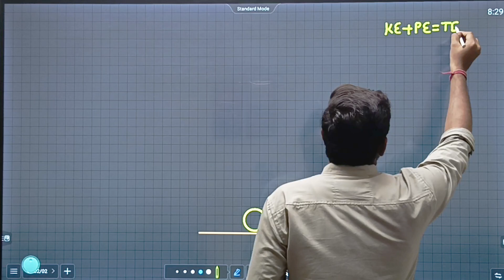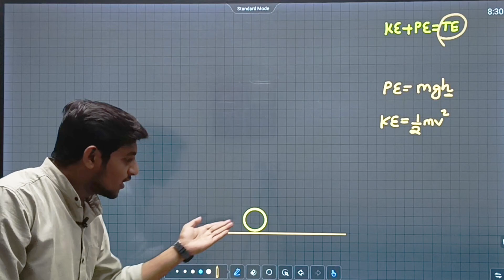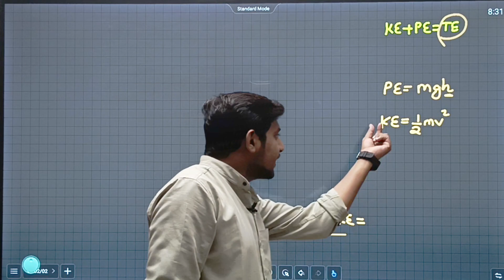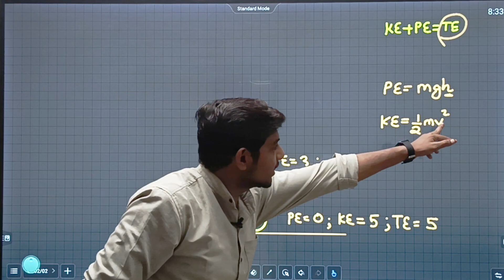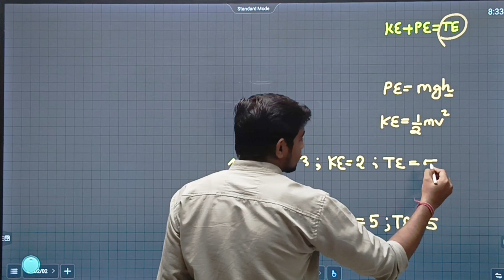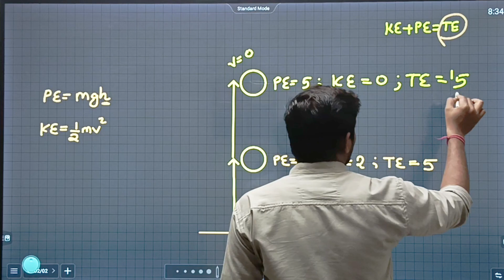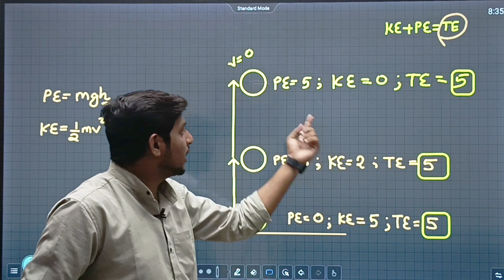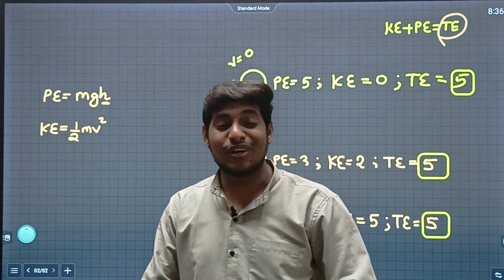LAWS OF CONSERVATION OF ENERGY| 11th |INTRODUCTION | MAHARASHTRA BOARD | PHYSICS | SM ACADEMY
Exploring the Fascinating Laws of Energy Conservation! 🌟

Welcome to an exhilarating journey into the realm of the Laws of Conservation of Energy. In this video, we uncover the fundamental principles that govern energy in our universe, from its creation to its transformation and conservation. 🔄⚡

The Laws of Conservation of Energy are like the guiding stars in the cosmos of physics. They assert that energy cannot be created nor destroyed; it only changes form or transfers from one system to another. Through engaging explanations and real-world examples, we unravel the significance of these laws in our daily lives and the vastness of the cosmos. 🌌🔬

Whether you're a student diving into the wonders of physics or an enthusiast seeking to grasp the mysteries of energy, this video simplifies and elucidates these essential laws. 📚✨

Watch now and immerse yourself in the profound principles of energy conservation! 🚀🔍 EnergyConservationLaws PhysicsExplained CosmicEnergy"